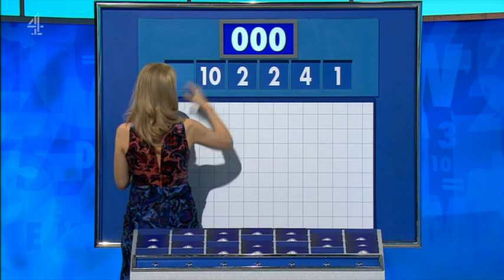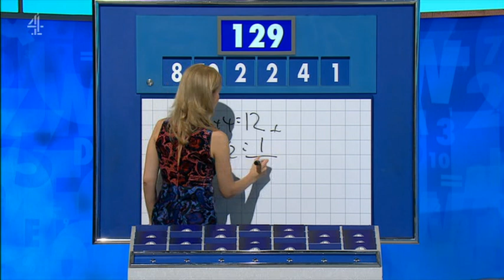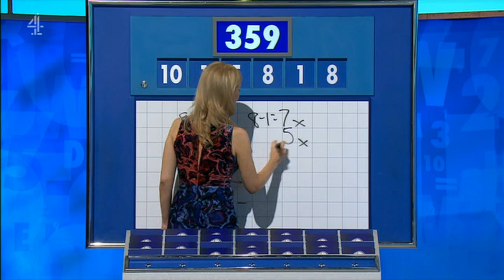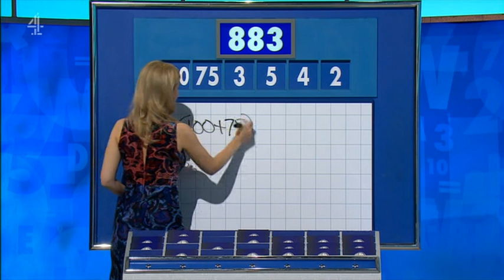Rachel Riley - Countdown 81x071 2019,10,08 1409c SD